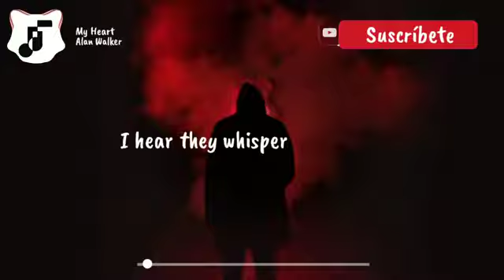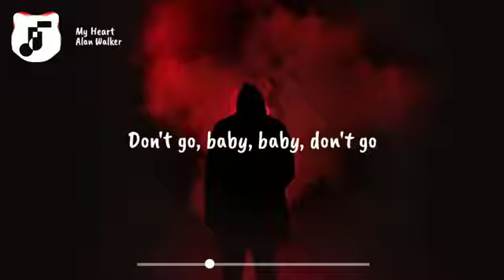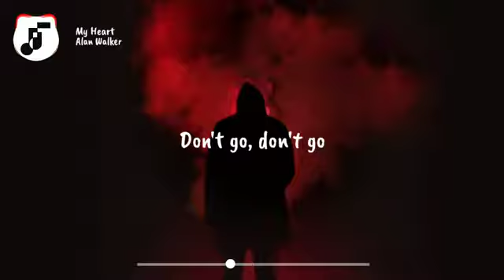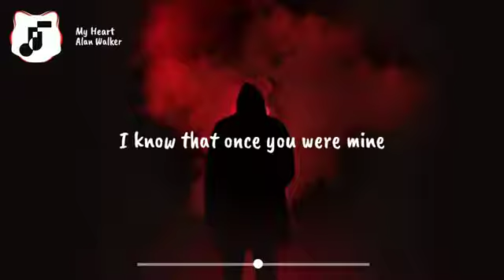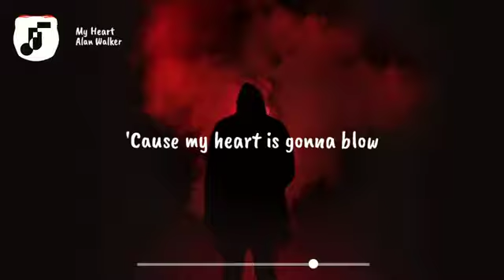Rakesh mohan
Moran